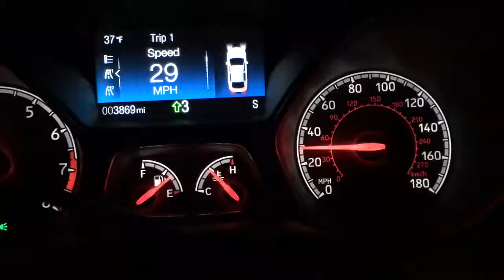Focus st 2nd gear roll COBB stage 1 tune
2nd gear roll with only 3500 miles on so the tires are new and still can’t get traction on dry roads.  It’s putting some torque down!

You’ll notice the blinking yellow car for the traction control indicator the entire pull.  It’s located just below the analog speedometer.